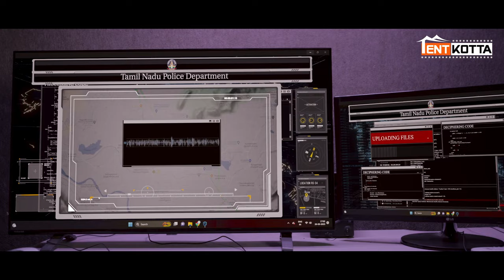Oru Nodi | The Police Face a New Twist in The Case | Taman Kumar, MS Baskar | B. Manivarman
Shakunthala, a 45-year-old woman, reports her husband Sekaran missing, sparking a police investigation. Meanwhile, a young girl named Parvathi is brutally murdered. Inspector Parithi Ilamaran leads the case, uncovering a connection between the incidents. This revelation exposes the perpetrator behind these heinous crimes.

Movie Credits:
Starring: Taman Kumar,
M.S. Bhaskar,
Vela Ramamurthy,
Pazha Karuppaiah,
Sri Ranjani,
Gajaraj, Karupu Nambiar and others.

Written & Directed by : B. Manivarman

DOP : K. G. Ratheesh
Music Director : Sanjay Manickam
Editor : S.Gurusuriya
Art : S J Ram
Stunt - Miracle Michael
Choreographer - Deena
Lyrics - Sivasankar / Jegan Kaviraj / Uthaya Anbazhagan
Colourist : Siva Sankar. V (Igene)
Sound Design : A. Sathish Kumar
Sound Mix : Ramji Soma
VFX - Lights On Media
Publicity Designs - Mokiba Creative Studios
Makeup : Venketeshwara Rao
Costumes : Ramesh
Stills : Sen Senthil
PRO : Sri Venkatesh
Production Manager : P. Karthik
Consultant : Cable Shankar
Producers : Azhagar G / KG Ratheesh